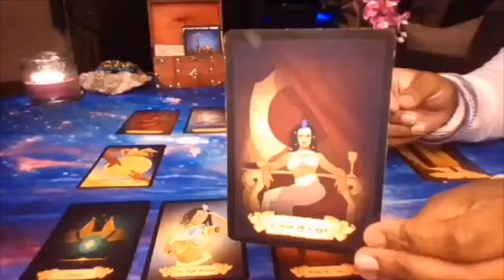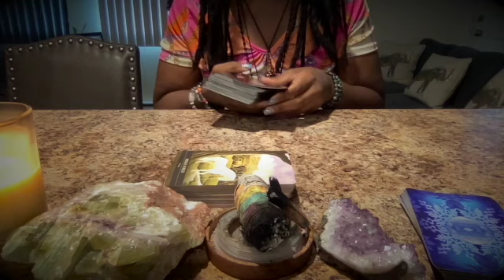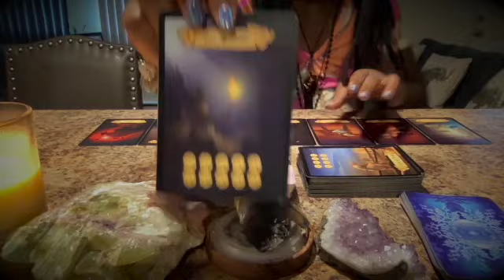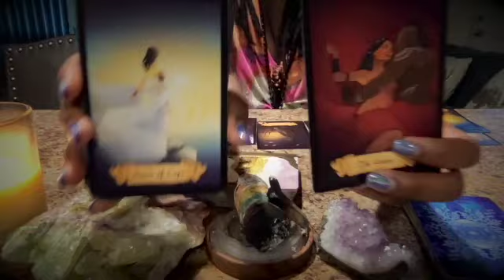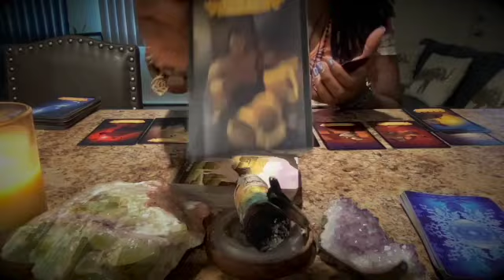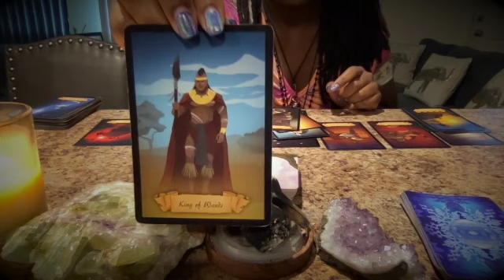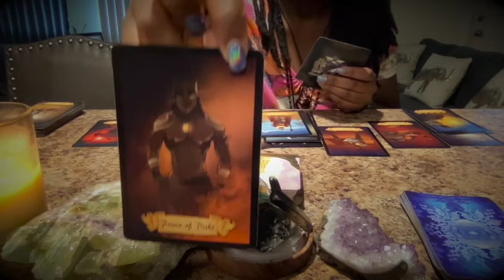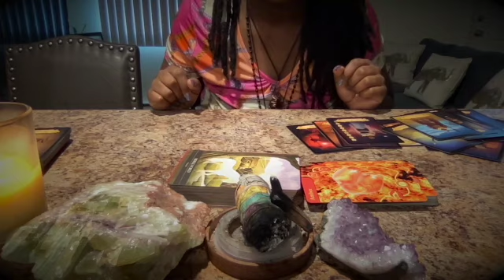LIBRA ♎️ ⚖️ 𓂀 ARE YOU READY? YOU NEW LOVE SAID "LETS MAKE MAGICK TOGETHER" 🎇🎆!